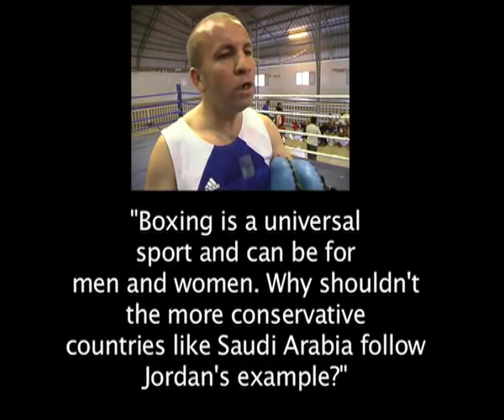Jordanian female boxers fight for Middle East women.Archive film from 2004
Jordan has formed the first female boxing team in the Middle East.
They are hoping to strike a blow for women's freedom in the most conservative region of the world.
From Amman, Malcolm Brabant reports
Interviewees
Suzan Mersa,
Sarah Alamiah
Benngadi Abdel Madjid,coach
Ibrahim Zaboub, Lightweight champion
Susanne Abu Drei